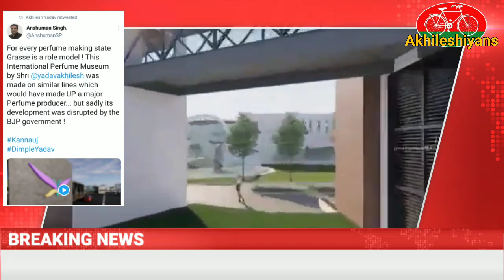मा. Akhilesh Yadav जी का एक ऐसा Dream Project जो उनकी विचारधारा को दिखाता है!